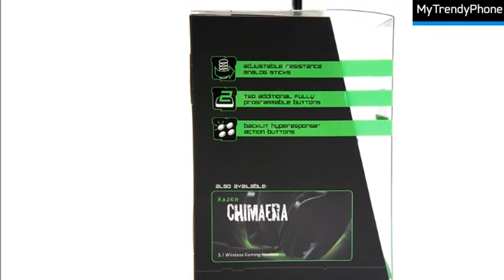Razer Onza Xbox 360 Controller - EU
Designet for at forbedre spilleoplevelsen, med unikke funktioner så som to ekstra knapper, der bringer et element af tilpasning til Xbox 360 kontrolleren. Med to multi-funktions knapper (MFB) under fingertipperne, giver Razer Onza spilleren muligheden for at konfigurere sin egen kontroller.